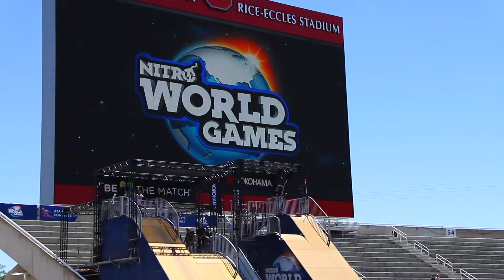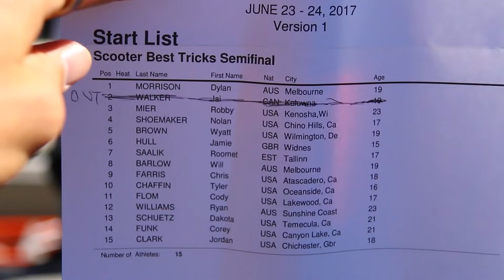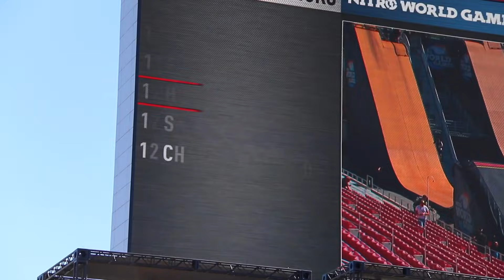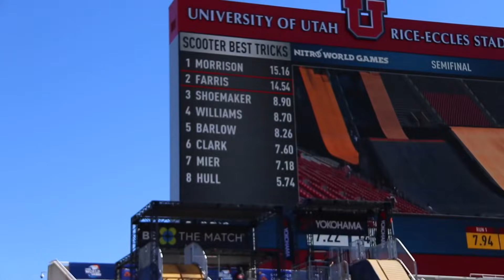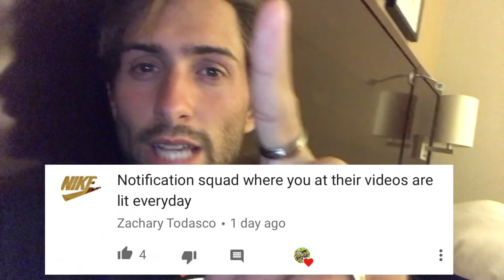OVER ROTATED TRIPLE FRONTFLIP ON MEGA RAMP! *epic scooter fail*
NITRO WORLD GAMES SCOOTER BEST TRICK INSANITY!

When tyler over rotated the triple frontflip on the mega ramp i freked out, it was an epic scooter fail!
Day 3 at Nitro world games scooter best trick and it was hectic, Capron automatically qualified for Finals because he won last year! Back to back worlds firsts from all these legendary scooter pros! Jai was riding with a dislocated shoulder, he's a major boss! After double flips, triple flips with spins tricks and anything else you could think of they competed for pre qualifiers! Sadly Corey missed it by 1 placing :( but regardless he jumped the biggest mega ramp gap EVER! He's a straight savage bro! Thank you to our parents for coming out and support us, much love mama and papa funk! After the crazy day capron gave out some nitro world games tickets to some fans outside! Played surprised Floor is lava with them and everyone joined in! LOve you Funk Bros!